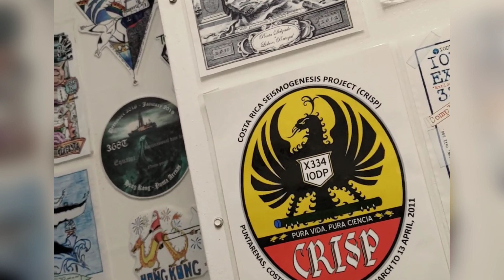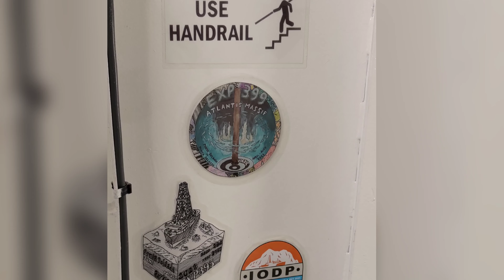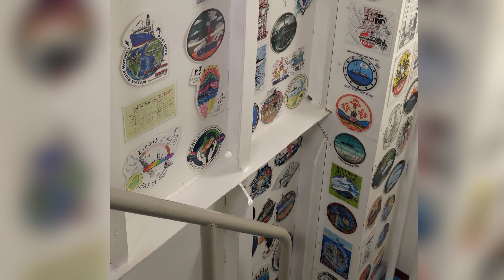拿坡里。Jodies Revolution 。登船參觀